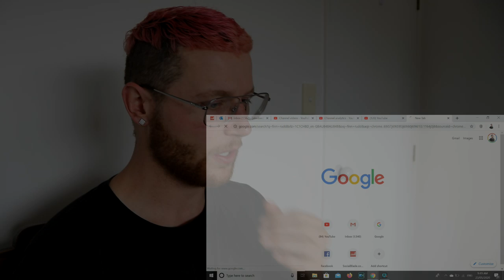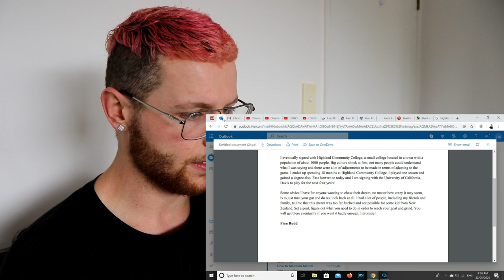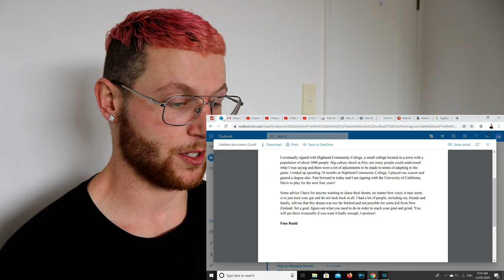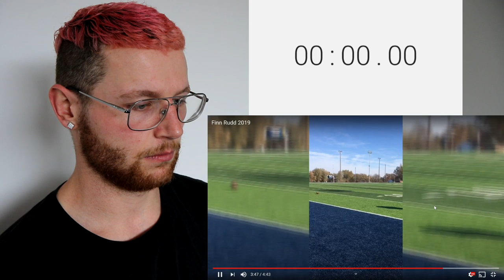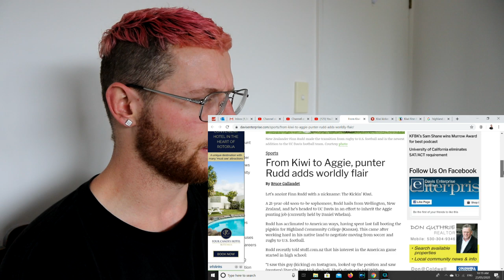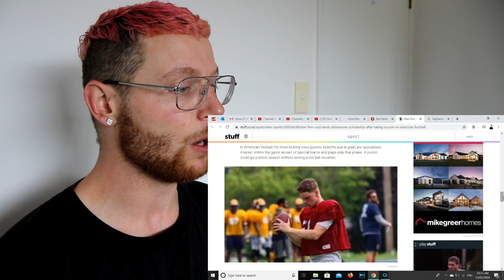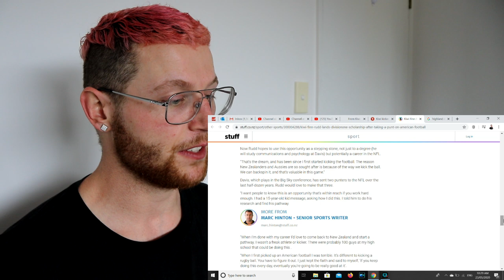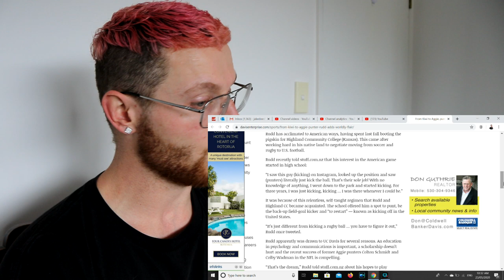Rugby Player Reacts to FINN RUDD 21 Year Old Kiwi Punter Earns UC DAVIS Football Scholarship!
In this video I take a look at FINN RUDD, a friend and fellow Kiwi who has backed himself for the last 18 months, travelling to Kansas and attending Highland Community College to play college football with a dream of one day proving his ability and playing at a Division 1 school.

Last week, that is exactly what happened and Finn has just earned himself and accepted a 4 year full ride football scholarship at UC DAVIS for 2021 and on.

In the video I give my reaction to his story, his photos and highlight videos. I come to you as an ex-rugby player and I am doing all I can to spread the game of rugby as world wide as possible through my YouTube channel.

As a massive sports fan myself, I decided to take a dive into learning as much as I could about the world of American Football and I'm still absolutely loving it.

What I've decided to do along the way is document my reactions to this sport through a series of YouTube videos titled "Rugby Player Reacts".